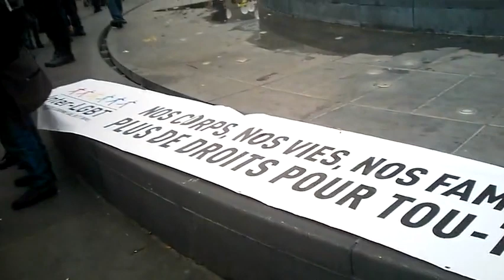Journée mondiale de lutte contre le sida, place République Paris 30 11 2014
manifestation manif rassemblement
Sida : zéro contamination, c’est possible !
Act Up - Front de Gauche - Inter-LGBT
Paris - place de la République